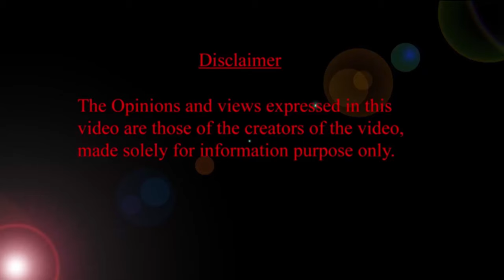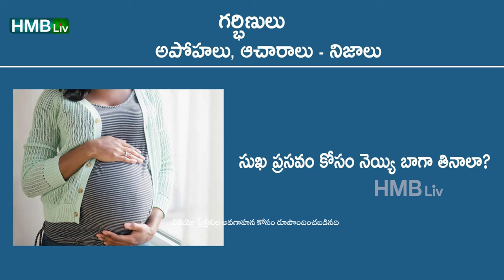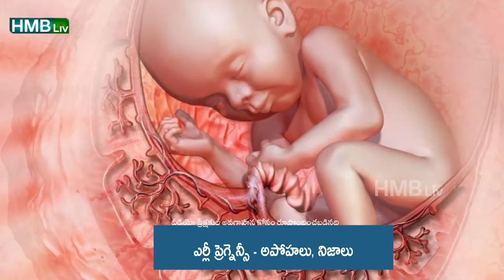HMBLiv | Women & Child Health